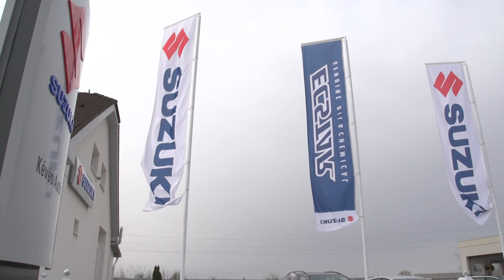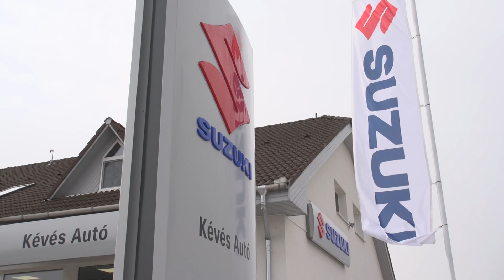Az ország legfiatalabb SUZUKI Szalonja Soltvadkerten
A mai naptól hivatalosan is várja vársárlóit a KÉVÉS AUTÓ SUZUKI SZALONJA Soltvadkerten, ahol a teljes SUZUKI paletta is kipróbálható!